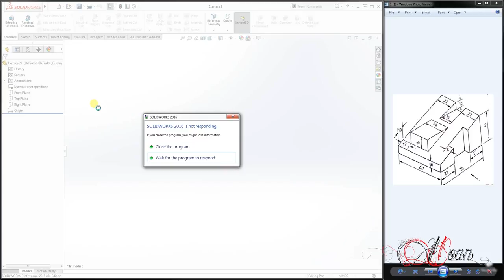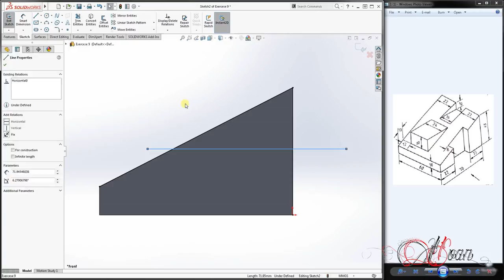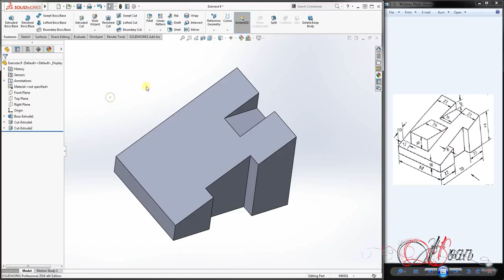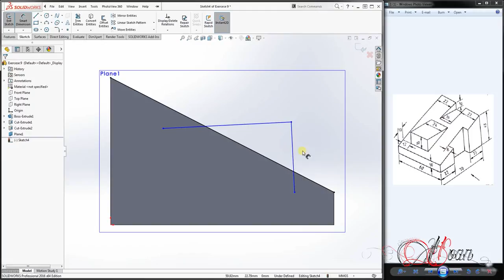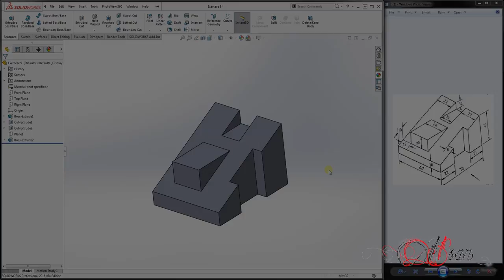3D MODELING FROM BLUEPRINTS Solidworks Tutorials Advanced Techniques - EXERCISE 9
Solidworks Tutorials Advanced Techniques - 3D MODELING FROM BLUEPRINTS Exercise 9
Solidworks tutorials advanced techniques - Solidworks tutorials advanced techniques.
Solidworks tutorial, Solidworks tutorial channel, Solidworks tutorial advanced design techniques.
Solidworks advanced tutorial exercise. SolidWorks advanced design techniques basic.
SolidWorks tutorials - Solidworks advanced tutorial exercise, Solidworks lessons, learn Solidworks.
Solidworks advanced sheet metal tutorial, Solidworks tutorial, part design in Solidworks.

3D Modeling:
Learn key techniques and tools to design parts
Features to be used:
Boss-Extrude, Extruded-Cut, Reference Geometry - Plane, Fillet,